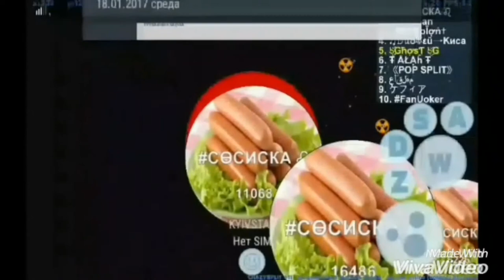Petri Dish ☯Real? + my 2 chanel☯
Music
Swanky Tunes & Going Deeper - Far From Home
Jason Derulo - Get Ugly (Geil3 Remix)
Max Pross - In The Woods [FSTU Release]
Neovaii - Light